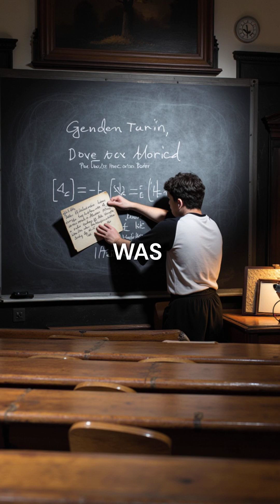The Turing Test Was Actually About Gender, Not AI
Mind blown 🤯 Turing's real story